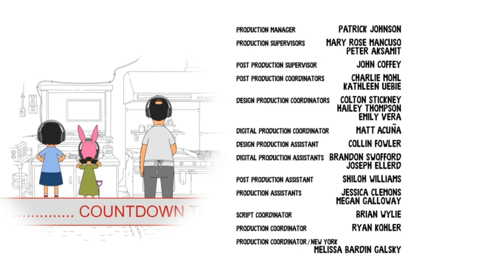Bob's Burgers - "What About Job?" End Credits Song "I Kiss My Pillow and Think Of You"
End credits song from What About Job?